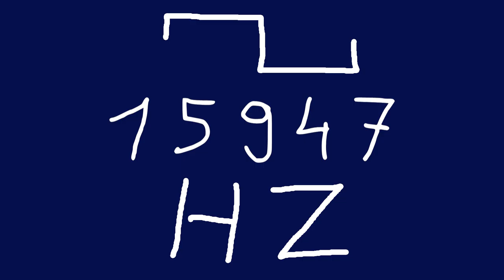15947 hz square